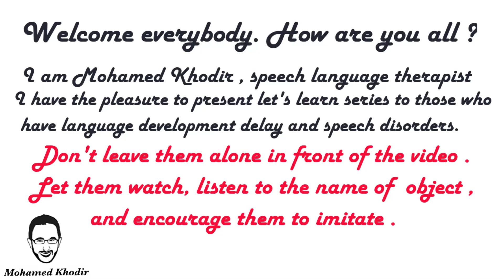Let's Learn Clothes | Skirt | Speech Language Therapy at Home | Mohamed Khodir